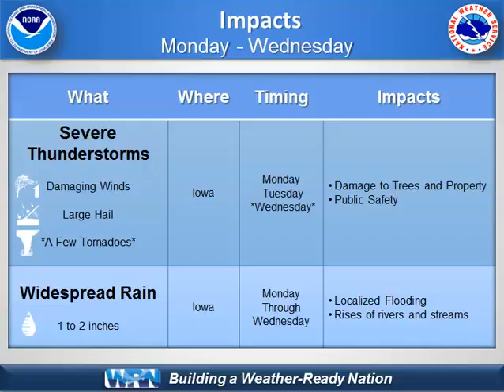NWS Des Moines Weather Briefing for May 9-11, 2016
Briefing on strong to severe thunderstorms expected Monday through Wednesday along with widespread rain.